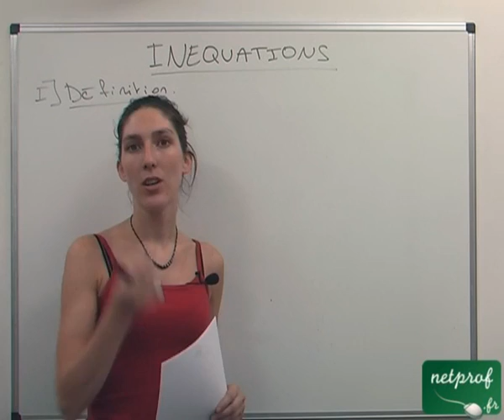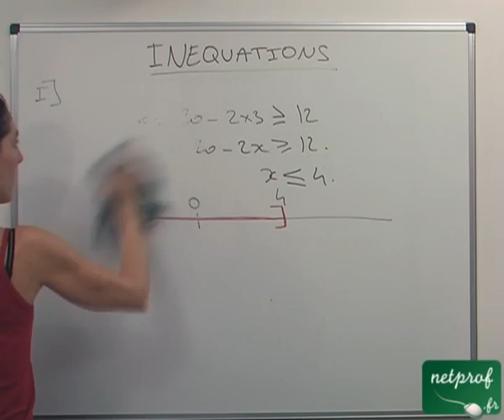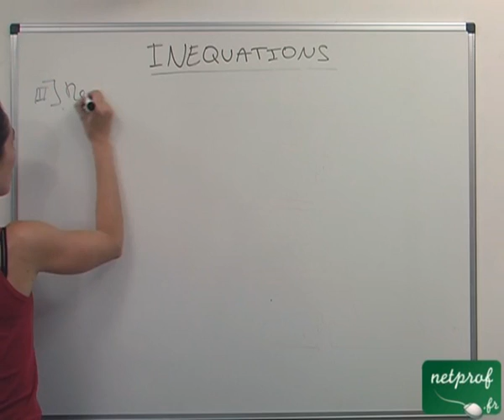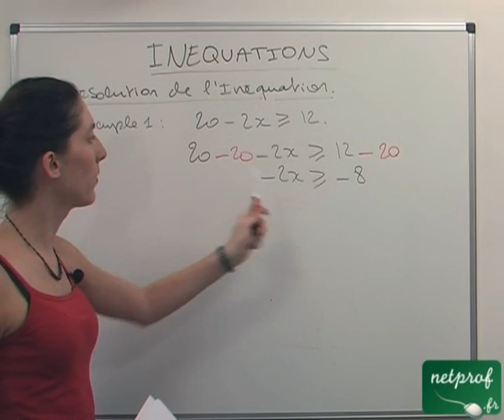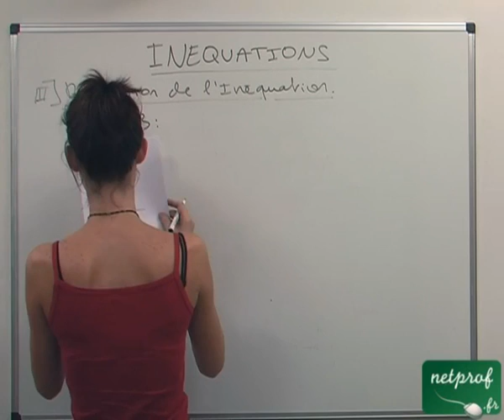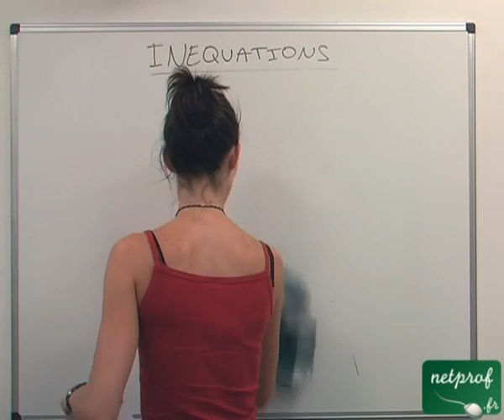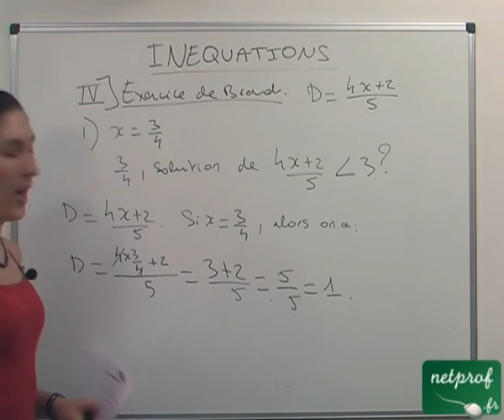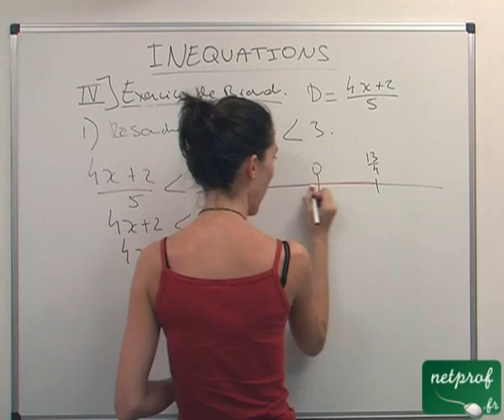Inéquations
Prof : Emilie